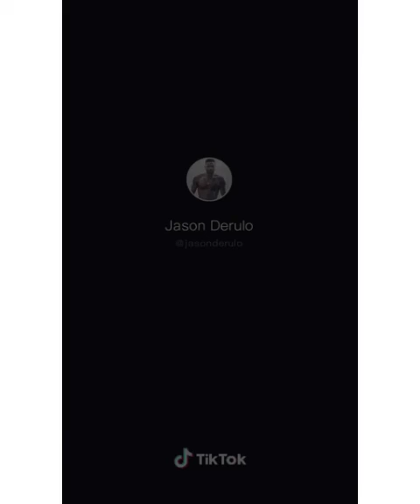Compilation video Jason Derulo on TikTok